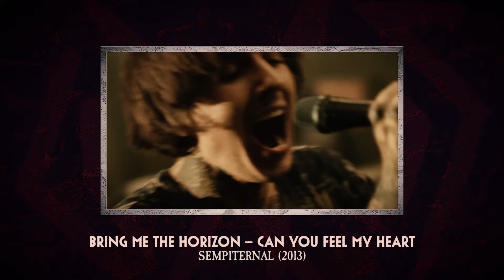TOP 5 Albums of my Life: Joel Hokka (Blind Channel)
@blindchannelfinland vocalist Joel Hokka talked to Chaoszine about the five albums that influenced him the most.

► Interview: Arto Mäenpää
► Filming and thumbnail photo: Andy Johansson
► Editing and thumbnail: John Wins